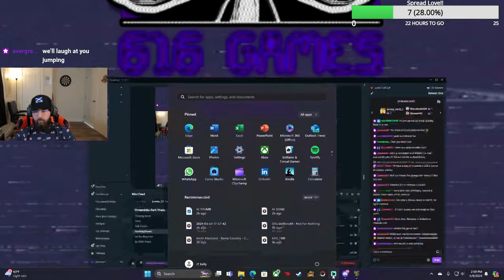This Game Made Me RAGE QUIT!! - Mold 2